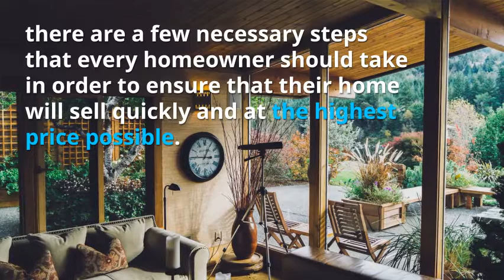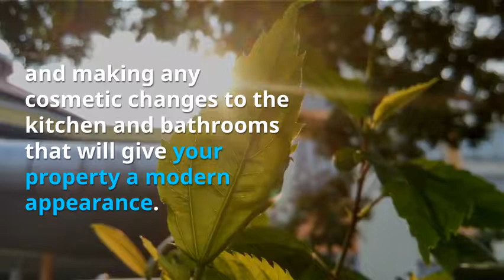Top Real Estate Agents In USA 2018